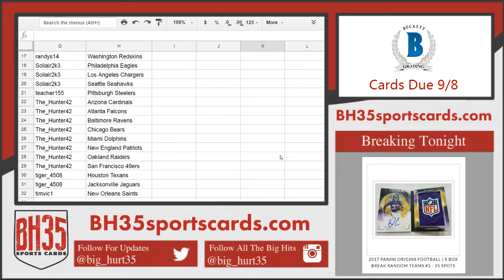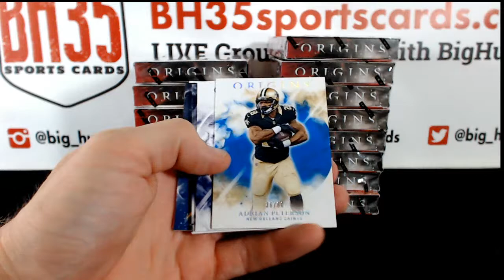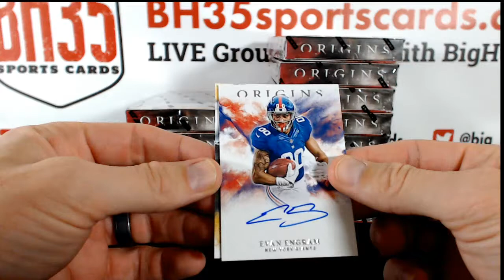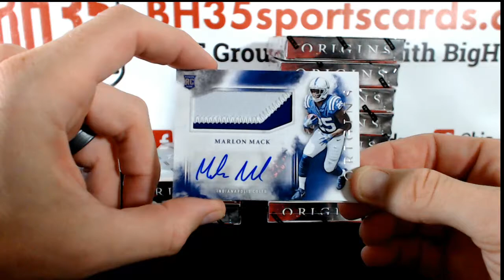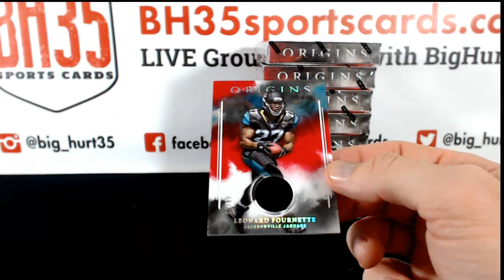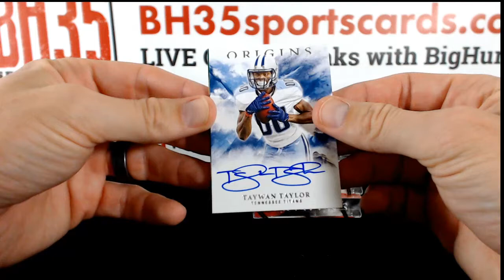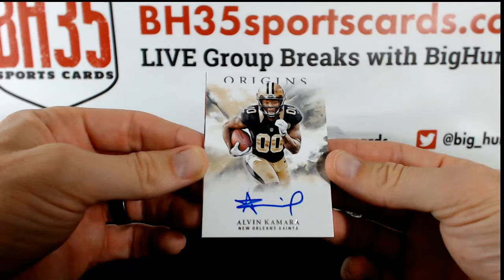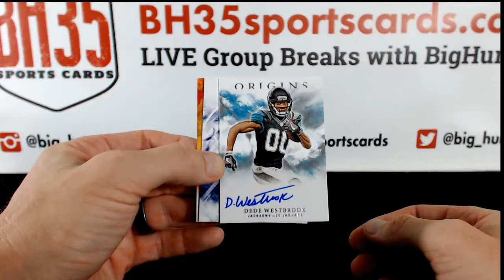2017 Panini Origins Football | 16 Box Break #3 Pick Your Teams